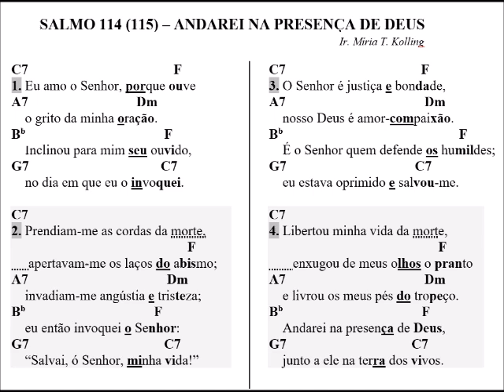SALMO 114 (115) - ANDAREI NA PRESENÇA DE DEUS (*Cifras na Descrição)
Para Partitura/Cifras, acesse o link abaixo e, em seguida, clique na Apostila SALMOS E ACLAMAÇÕES – ANO B – Vol. 2 (pág. 52):

CIFRAS:
             F                Cm                 D7
ANDAREI NA PRESENÇA DE DEUS,
                 Gm           C7                F
JUNTO A ELE, NA TERRA DOS VIVOS.
C7                                              F
1. Eu amo o Senhor, porque ouve
A7                                   Dm
    o grito da minha oração.
Bb                                             F
    Inclinou para mim seu ouvido,
G7                                           C7
    no dia em que eu o invoquei.

C7
2. Prendiam-me as cordas da morte,.
                                                         F
     apertavam-me os laços do abismo;
A7                                              Dm
    invadiam-me angústia e tristeza;
Bb                                           F
    eu então invoquei o Senhor:
G7                                          C7
    “Salvai, ó Senhor, minha vida!”

C7                                            F
3. O Senhor é justiça e bondade,
A7                                               Dm
    nosso Deus é amor-compaixão.
Bb                                                           F
    É o Senhor quem defende os humildes;
G7                                           C7
    eu estava oprimido e salvou-me.

C7
4. Libertou minha vida da morte,.
                                                         F
       enxugou de meus olhos o pranto
A7                                              Dm
    e livrou os meus pés do tropeço.